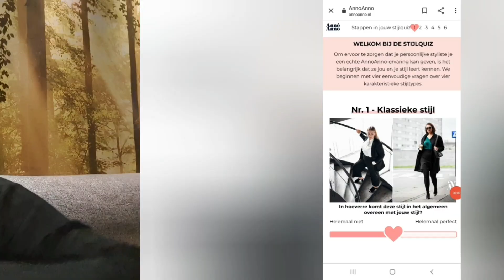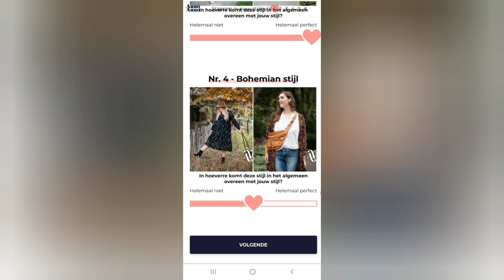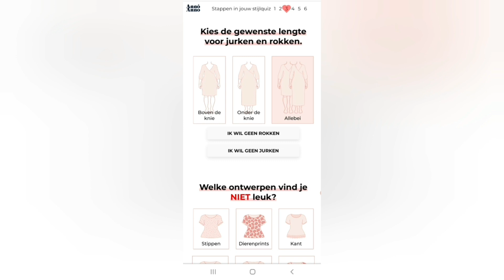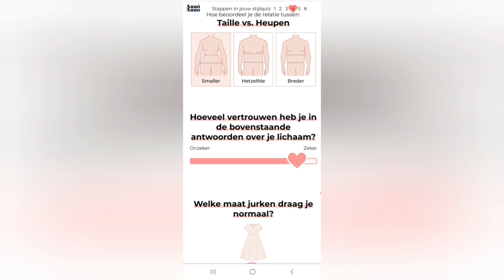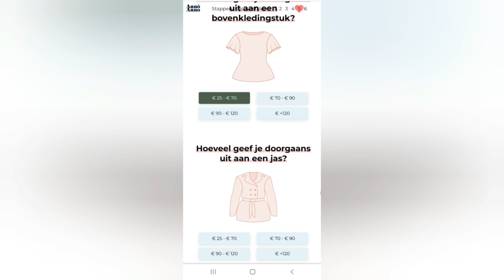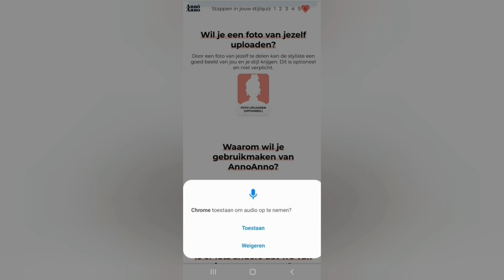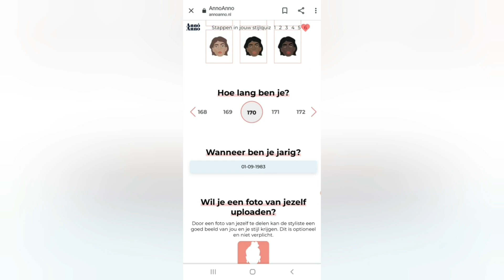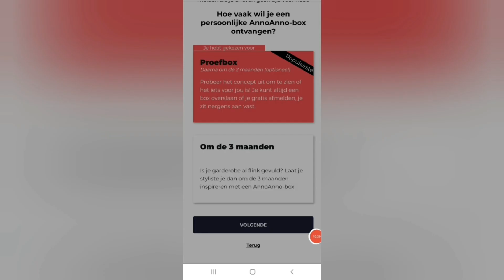STYLIST KIEST MIJN KLEDING || PLUS SIZE || ANNO ANNO STYLING BOX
Hoi!
Ik ben Linda. 37 jaar oud en woon in Zoetermeer met mijn man Remco. Ik maak video's over wat er maar in me opkomt. Meestal over kleding voor een maatje meer. Ik draag zelf maat 46/48 en laat zien dat je met die maat gewoon alles kunt dragen dat je leuk vindt.

Vandaag probeerde ik de stylingbox van AnnoAnno uit. Hieronder alle items uit mijn box:
Roze/rode bikerjack | maat 46 | Only Carmakoma | €49,95
Bloemen blousje | maat 46 | Vera Moda Curve | €39,95
Flaired jeans | maat 46 | Zhenzi | €70,00

Kimono | maat M (46-48) | Gozzip | €70,00
Donkerblauw blousje | maat 46 | Kaffe curve | €29,95
Slim fit jeans | maat 46 | Only Carmakoma | €59,99

Zwart/wit jurkje | maat 46 | Only Carmakoma | €39,99

Rode jurk | maat 44-46 | Junarose | €45,00

Blauw jurk met print | maat 46 | Only Carmakoma | €54,99